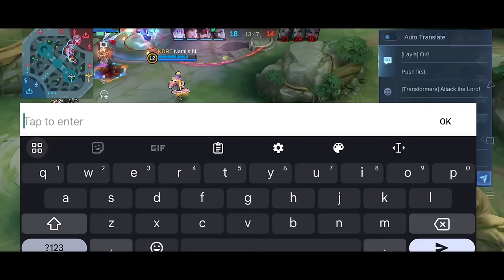DONT EVER USE ANTIQUE CUIRASS WHEN FACING DYRROTH BURST BUILD! | YU ZHONG TUTORIAL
FULL BUILD:
TOUGH BOOTS
WAR AXE
HUNTER STRIKE
BRUTE FORCE
ORACLE
DOMINANCE ICE

Q & A

A: Realme 10 Pro Plus

A: Capcut

A: MYTHIC

A: Philippines

IN THIS VIDEO :

YuZhong
Yu Zhong Tutorial
YuZhong Tutorial
Yu Zhong Prime Skin
Yu Zhong M5
Yu Zhong Cosmic Dragon